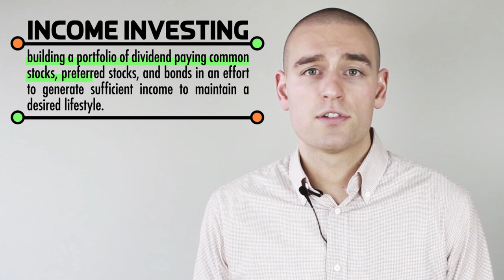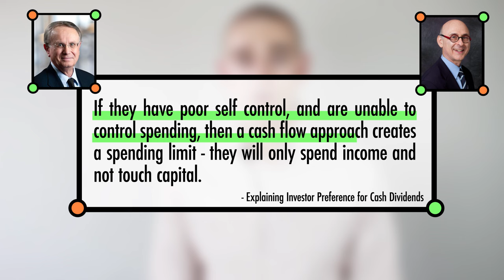Why Income Investing Will Not Give You Income | Common Sense Investing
Today I want to tell you why focusing on investing to generate income is a flawed strategy altogether, and why a total return approach to investing will lead to a more reliable outcome.

In my last two videos, I talked about high yield bonds and preferred shares. These are two alternative asset classes that investors venture into when they are seeking higher income yields. I told you why you might want to avoid those asset classes here:

Video channel management, content strategy & production by Truly Inc.